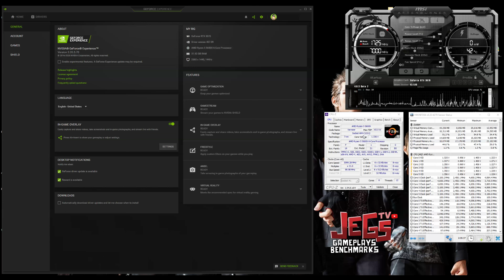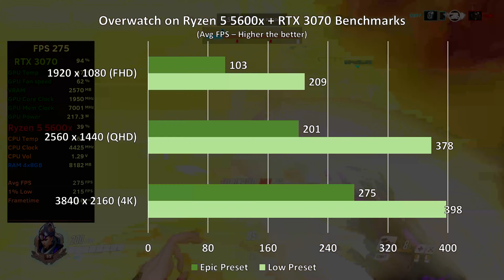Overwatch on Ryzen 5 5600x + RTX 3070 1080p, 1440p, 2160p benchmarks!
Index:
0:00 - Specs used
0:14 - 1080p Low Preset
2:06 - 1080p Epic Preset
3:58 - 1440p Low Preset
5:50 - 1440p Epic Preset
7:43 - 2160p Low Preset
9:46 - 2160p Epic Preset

Ryzen 5 5600x Stock Clock, Stock Cooler
Colorful RTX 3070 iGame Advance OC

Mouse:
Headset:
Corsair Void Pro Wireless
Speakers:
Edifier R1280DB
Mousepad: